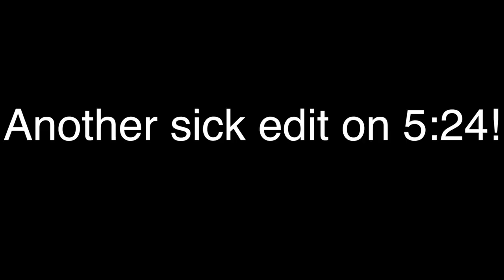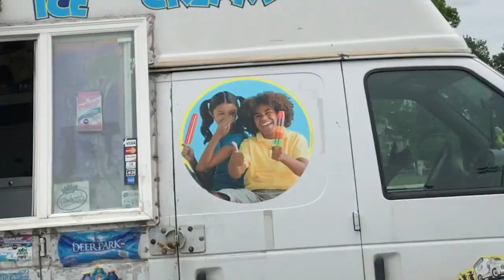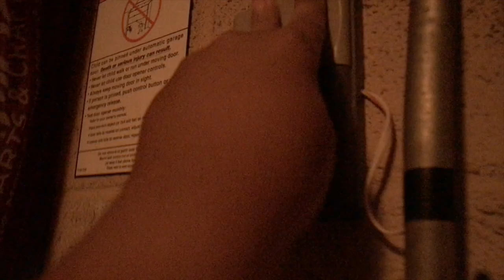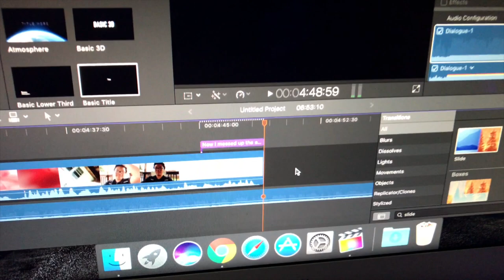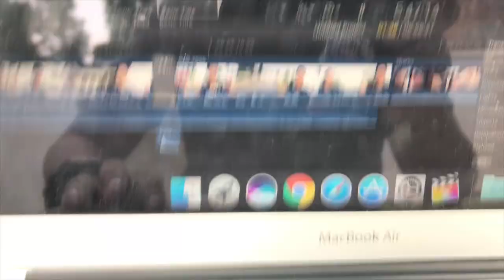INSANE PERSON ATTEMPTS TO RUN ME OVER (NOT CLICKBAIT)